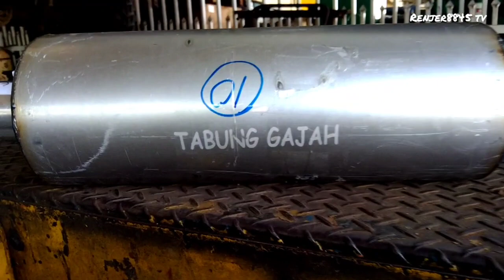kereta tambah power dan bunyi padu bosku( HKS & TABUNG GAJAH + TURBO wow puas hati boskq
Power kelajuan tambah padu